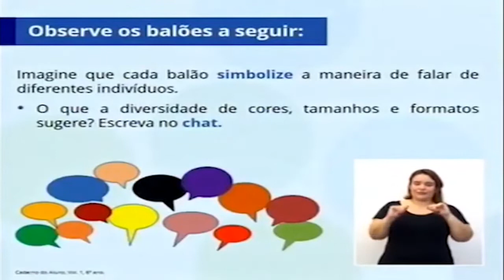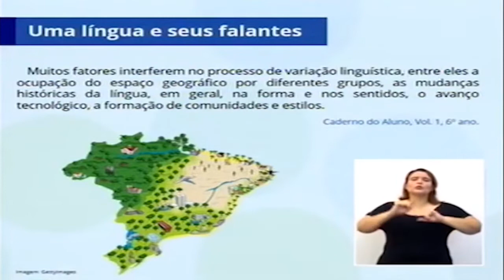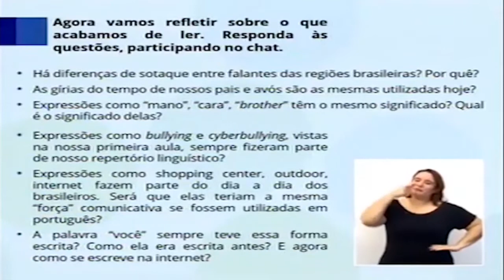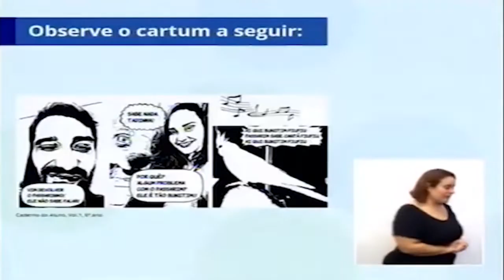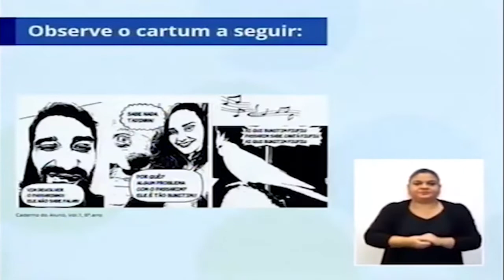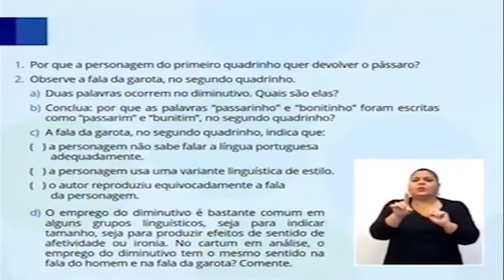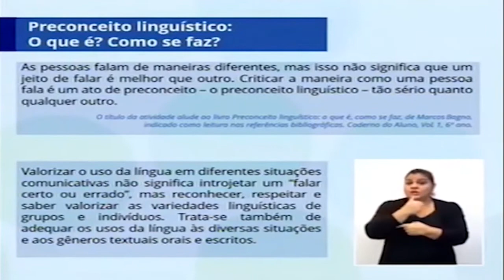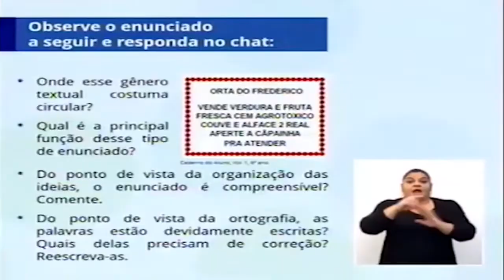6º ANO | Língua Portuguesa | Aula 45 - Variedades Linguísticas - Parte I